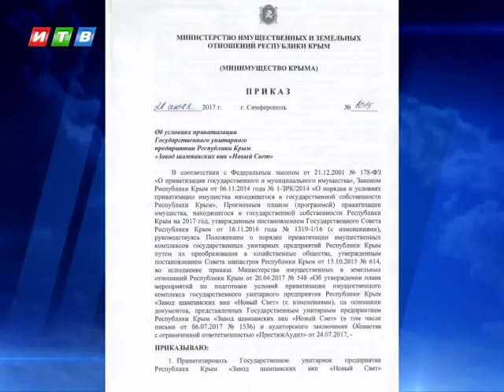Завод шампанских вин «Новый свет» станет акционерным обществом